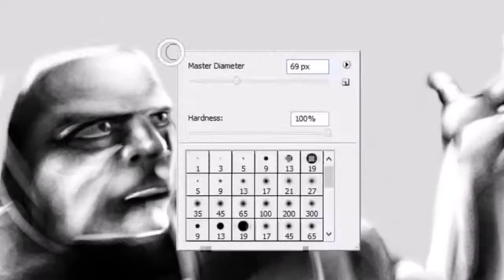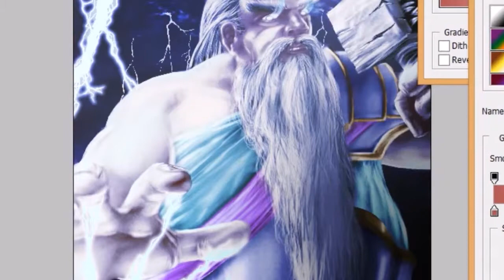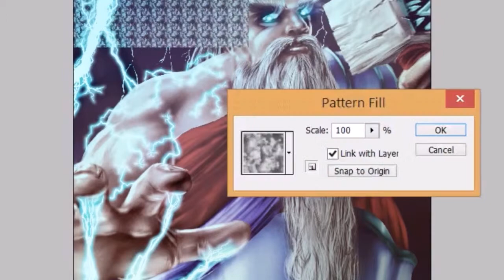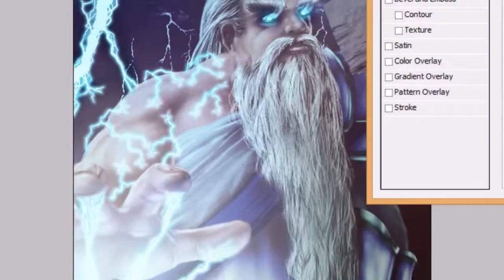Thunder Thane 'Speed Drawing'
Treated like gods, these giants govern over the dwarfs who worship them.  These thanes are strong enough to devastate any sort of defense with their thundering hammers.  And when the weight of their stone weapons do not prove to be enough, they wield the power of storms against their opponents, casting down lightning bolts upon their enemies.

Thanks again to my big bro's who helped me with the music and video editing.